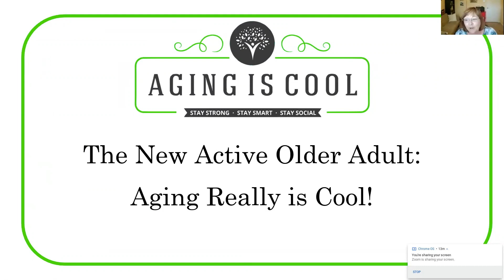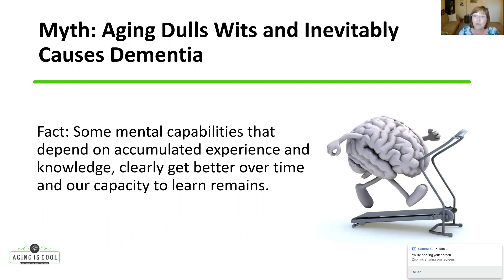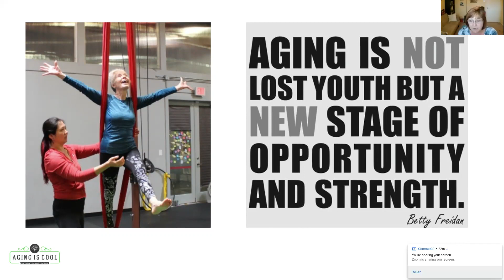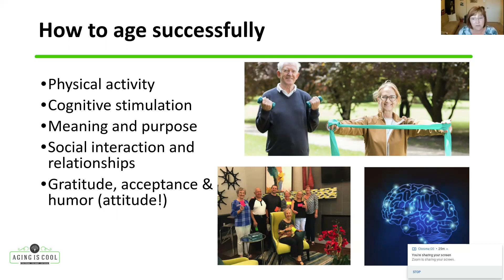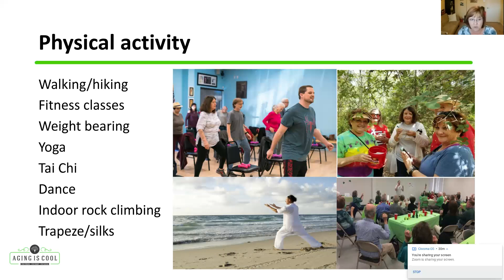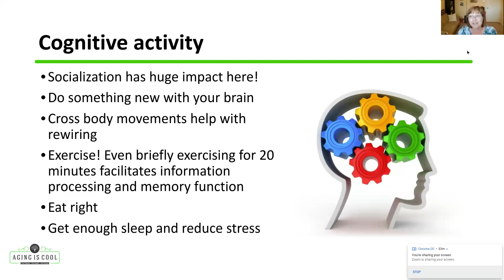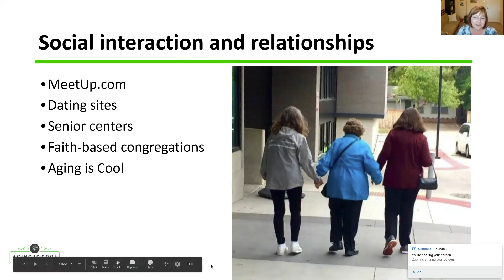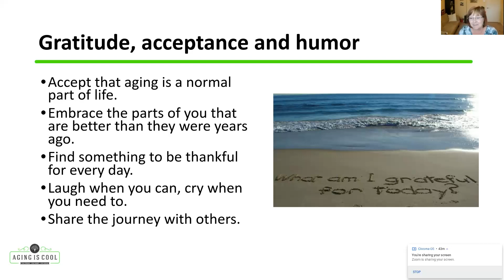The New Older Adult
Join us for a virtual, interactive talk as Amy Temperley walks us through her 3 key components to staying active as you age - staying strong, staying smart and staying social. In this session, you will learn the myths about aging and the key ways you can maintain an active, fulfilled life.